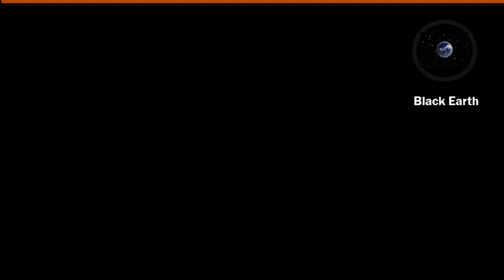আল্লাহর ৯৯টি নাম জানলে আপনি জান্নাতি | 99 names of Allah | Mizanur Rahman Azhari